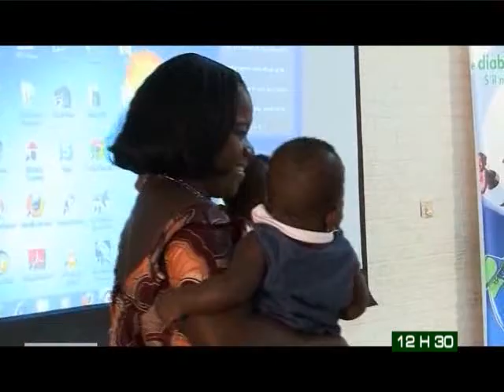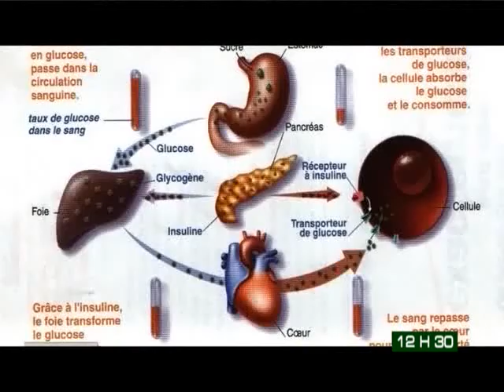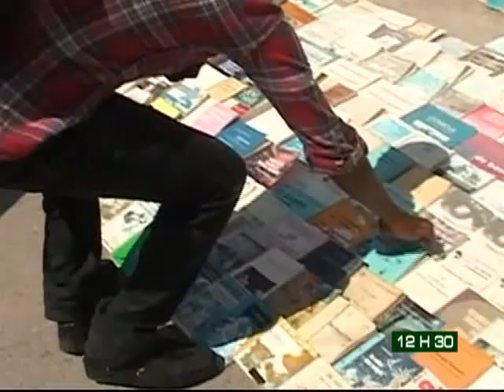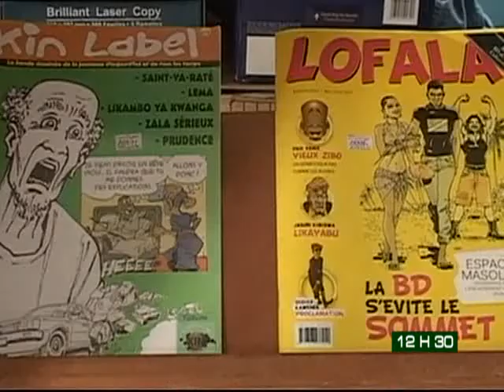Le 12H30 de RTI2 du 14 Novembre 2013 avec Michelle Mambo